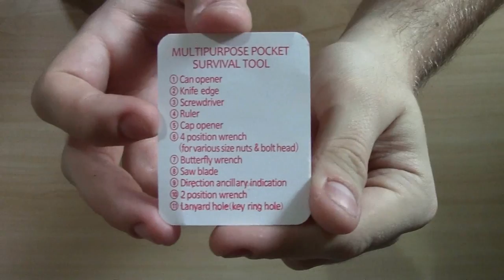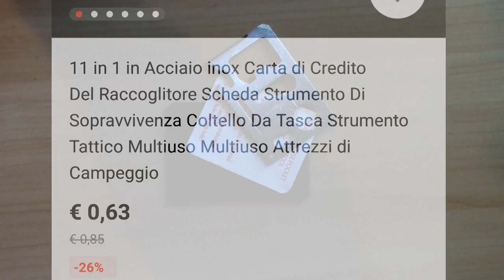La Tessera Multiuso più Economica del Web - Cheapest Multitool Card | CINESONE UNBOXING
▼▼▼Descrizione Video▼▼▼

Vi serve un attrezzo che sia a portata di mano tutti i giorni? avete bisogno di un affidabile compagno di escursioni o di lavoro? o volete fare semplicemente un pensiero a qualcuno senza spendere un patrimonio?
Ottimo, se state cercando ciò siete capitati nel video giusto!
Ecco una tessera multiuso ottima e affidabile!